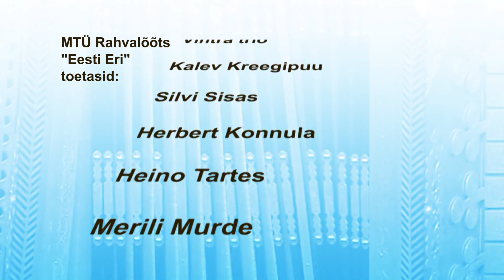23.06.20. JAANID /EESTI ERI/ ESMAESITUS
Jaanipäevatervitused Eesti lõõtspillimängijailt kõikjalt Eestimaalt.

toetasid - MTÜ Rahvalõõts, Video Plus ja Vaikust Filmin.